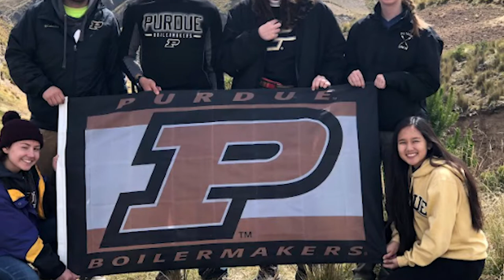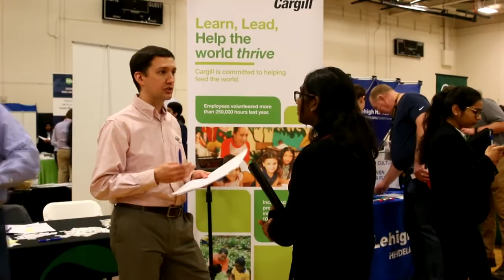Angela Zhang - EPICS Team: Engineers Without Borders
Angela Zhang is a senior in Purdue University’s School of Mechanical Engineering and is on the EPICS team Engineers Without Borders (EWB). The EWB team is sponsored by the national Engineers Without Borders organization, whose mission is to build a better world through engineering projects that empower communities to meet their basic human needs and equip leaders to solve the world's most pressing challenges.

EPICS is a service-learning design program in which teams of students partner with local and global community organizations to address human, community, and environmental needs. EPICS (Engineering Projects in Community Service) was founded at Purdue University in Fall 1995 and has been a model for other universities to develop similar programs. EPICS classes are open and encouraged to any student at Purdue,.

Learn more about EPICS :  purdue.edu/EPICS